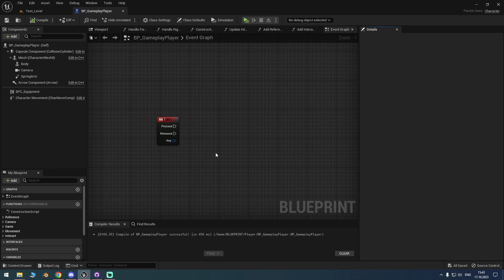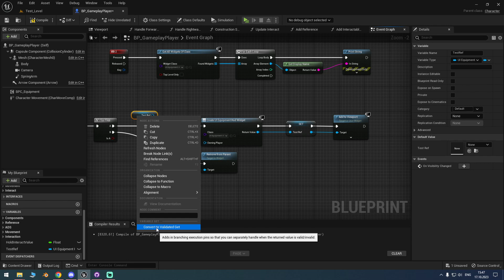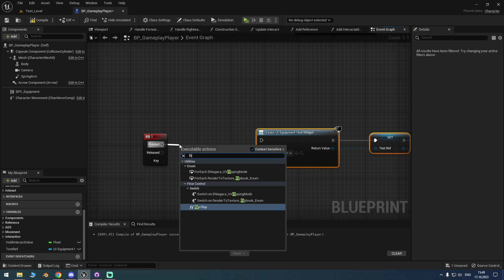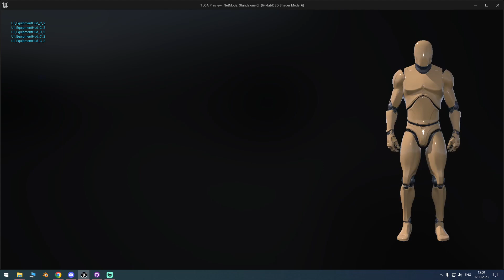UNREAL ENGINE 4|5 КАК ПРАВИЛЬНО СОЗДАТЬ ВИДЖЕТ